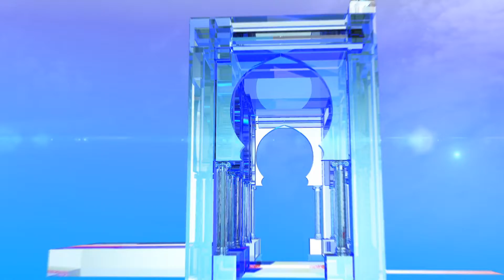رئاسيات 2019 : برنامج اليوم الـ 16 للحملة الانتخابية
الجزائر ( وأج) - برنامج المترشحين في اليوم الـ 16 من الحملة الانتخابية لرئاسيات 12 ديسمبر 2019.